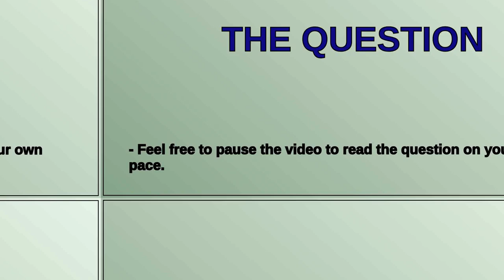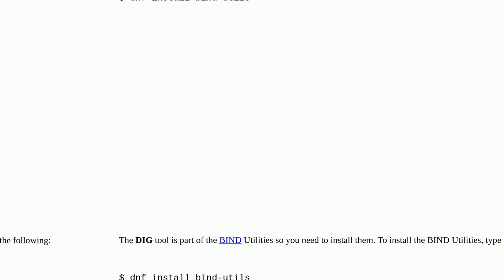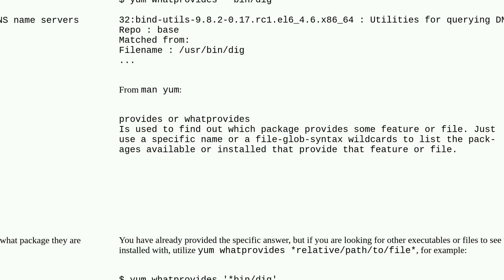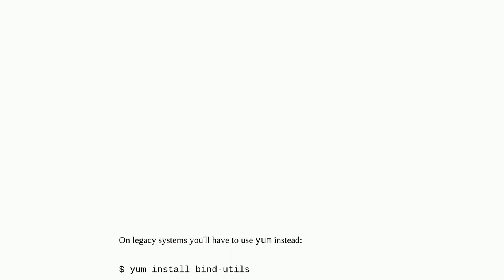Unix: How to install dig on CentOS?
How to install dig on CentOS?

A special thanks goes out to the community

  dnf dig centos yum software-installation